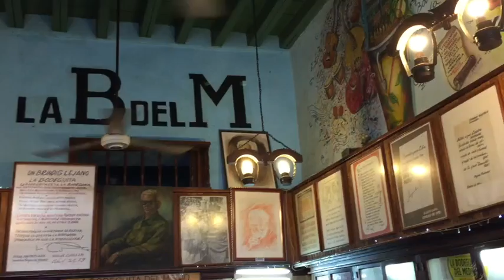Cuban rumba with artists performing in the streets of Havana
A selection of Cuban rumba with artists performing in the streets of Havana
El Malecon - A stealthy visit to the city of Havana Cuba

Une visite dans la ville de la Havane à Cuba, et decouverte d'El Malecon